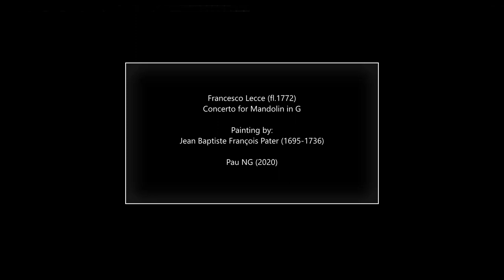Francesco Lecce (fl.1772) - Concerti per mandolini in Sol maggiore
Composer: Francesco Lecce (fl.1772)
Work: Concerti per mandolini in Sol maggiore
Performers: Ugo Orlandi (mandoline); I Solisti Veneti; Claudio Scimone

Painting: Jean Baptiste François Pater (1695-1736) - Galant gezelschap in een landschap (c.1735)

Francesco Lecce (fl.1772)

Italian composer. Nothing is known about his life. He probably was active as itinerant musician in Italy. As a composer, his extant work is vocal secular Duets and Arias and chamber music (Trio à 2 V. e B. [1772] and Sonate e Partite per Violino).